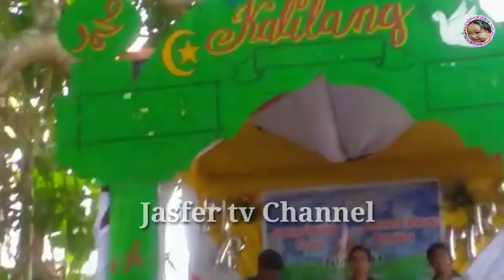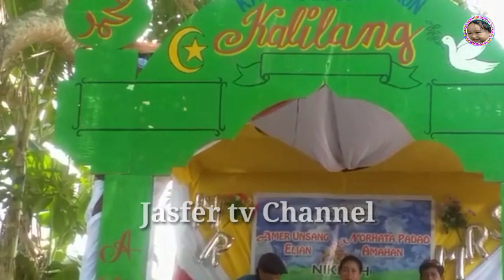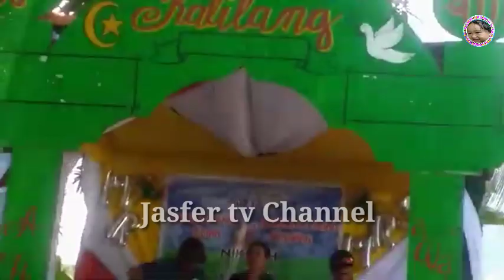DAYUNDAY NILA SANDATU EMBABAY GUIAMIL